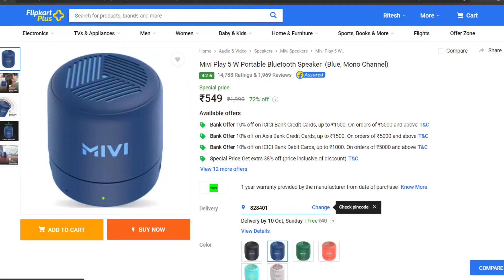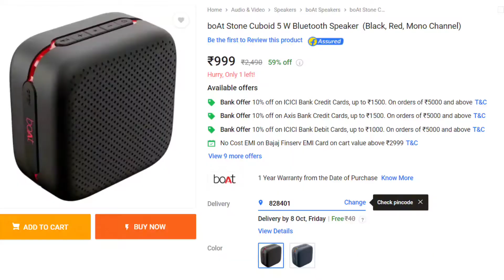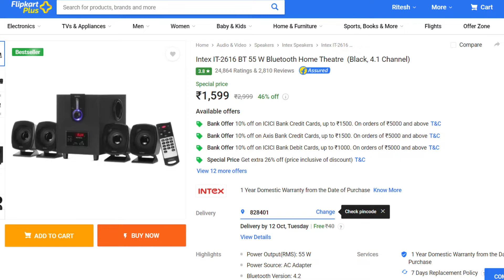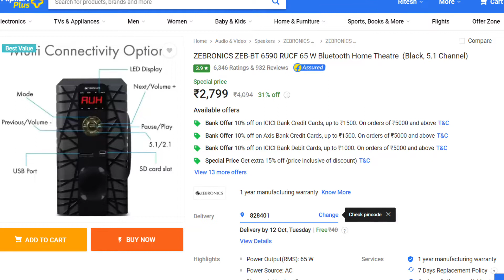Amazon Great Indian Festival & Flipkart Big Billionays Best Deals Bluetooth Speaker & Soundbar🔥🔥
Hello Dosto,

Is video mai maine apko flipkart and amazon sale me saste hue speakers, home theatre and sound bars ke bare mai bataya h jisme apko dhero sare discount mil rhe h!!

Sare ke sare speakers, home theatre and sound bars bahut hi jyada acche quality ke h or bahut acche features kr sakth aaye h!

500 rupye me hi aap ek accha kya bahut hi jyada accha speakers, home theatre and sound bars le sakte ho!!

1500 ka speakers, home theatre and sound bars matr 900 me mil rha h!!

Bahut hi jyada Discount ke sath mil rhe h sab ku6!!

Puri jankari k liye video ko dekhe!! Video mai puri jankari di gyi hai!!

Keywords -

flipkart loot trick
flipkart loot deals
flipkart loot offer telegram
flipkart loot today
flipkart loopholes
flipkart loot sale live
flipkart sale
flipkart sale 2021
flipkart sale 2021 dates
flipkart sale july 2021
flipkart sale june 2021
flipkart sale today offer mobile phones
flipkart sale best deals
flipkart sale today
flipkart sale mobile offers
flipkart sale august 2021
big billion day flipkart 2021 headphones
big billion day flipkart 2021 headphones offers
best headphones in big billion days
best headphones
big billion day tws
flipkart big billion day 2021 tws
best tws earbuds under 2000
best tws
amazon great indian sale 2021 tamil
best speakers for pc
best speakers under 5000
best speakers for car
best speakers under 10000
speaker offer
speaker offer on amazon
speaker offer online
speaker offer sale
bluetooth speaker offer
jbl speaker offer
best offer speaker
mi smart speaker offers in flipkart
tesla offer speaker harness
paytm boat speakers offer
best smart speaker
best smart speakers 2021
best smart speakers 2021 india
best smart speaker in india
best smart sports watch 2021
best smart speakers under 5000
best smart speaker under 2000
best smart speaker under 4000
best smart speaker under 1000
best smart speaker for home